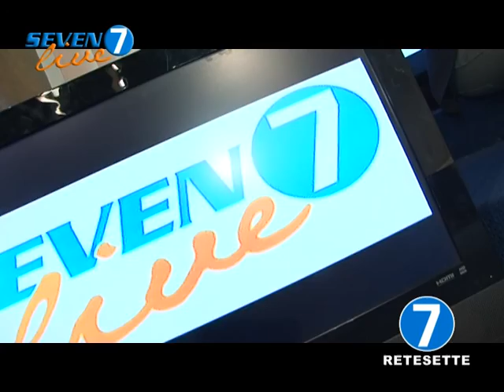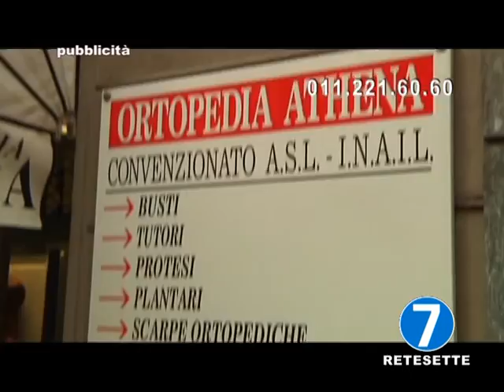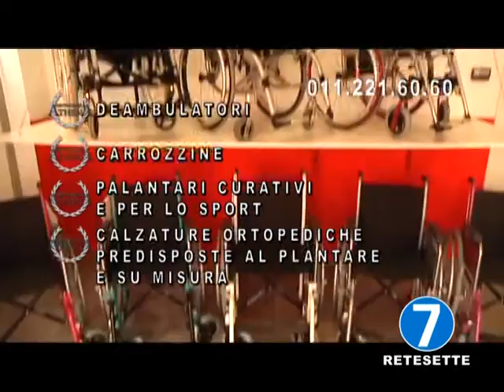Seven Live TV 2013 - puntata destinata ai casting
Direzione artistica: Claudia Aguiari - regia, riprese, post produzione a cura di Rete 7. Gestione artisti e scenografia: Annamaria Panero . Servizio fotografico: Martina Pace. Hanno presentato Stefania Girardi, Mauro Goia. Interviste di Carlotta Aisha Castagneris Grafiche, banner e rulli monitor Marzia Tugnolo. Organizzazione globale Sergio Cerutti.
Sigla trasmissione Ivano Vartuli